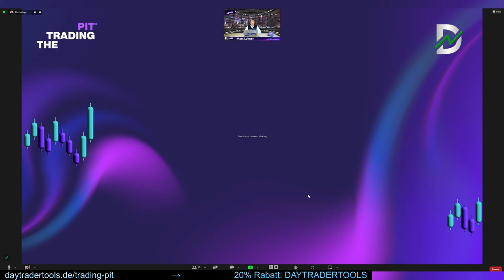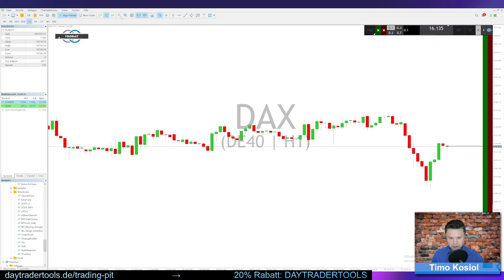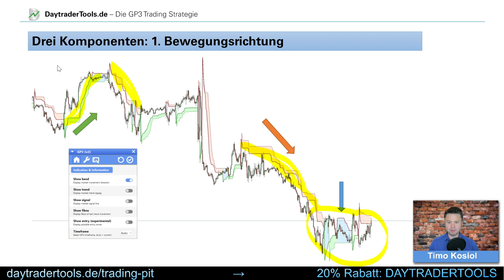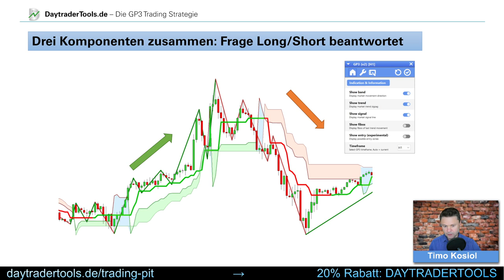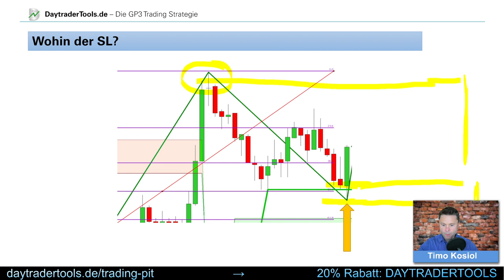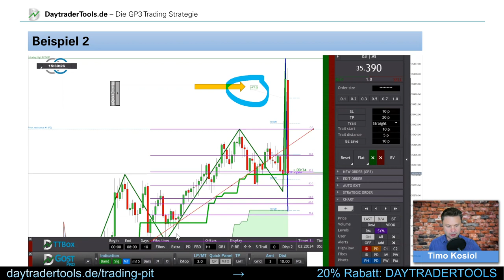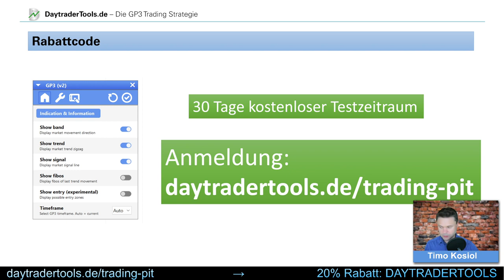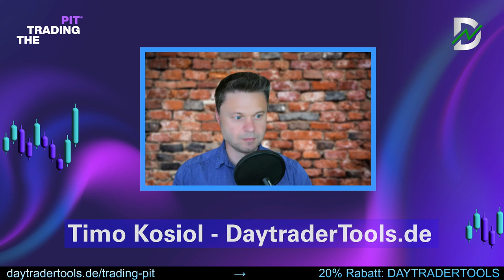Trading Strategien - Die GP3 Trading Strategie - Webinar - Trading Pit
Gehe ich Long oder Short, kaufe ich oder verkaufe ich? Fragen, die sich jeder Daytrader stellt und zu oft werden Entscheidungen nur aus dem Bauch heraus getroffen. Solche Entscheidungen haben jedoch nichts mit systematischem oder strategischem Trading zu tun. Anders die GP3 Strategie. Die GP3 Trading-Strategie ist eine einfach anzuwendende Trading-Strategie mit festem Regelwerk. Durch feste Regeln ist sie ein einfach zu reproduzierendes System, womit sich nachhaltig und konstant Profite erzielen lassen.

Key Takeaways:
Der Zuschauer wird erfahren, was eine Trading Strategie ist und warum man eine Trading Strategie braucht. Anhand der GP3 Trading Strategie werde ich zeigen wie man eine profitable Trading Strategie aufbaut, entwickelt und was dabei zu beachten ist.

Die GP3 Trading Strategie besteht aus einem ausführlichen Video-Workshop und einem eigens für die Strategie entwickelten Indikator.

🔴 *** ÜBER MICH ***
Mein Name ist Timo und ich bin Daytrader, Entwickler mehrerer Trading Tools und an der Börse seit 1999 aktiv.

• Daytrading
• GP3v2
• Einstiege
• Ausstiege
• System
• Reproduzierbar
• Kriterien
• Strategische Order
• Grid
• Gewinn
• Teilpositionen
• Cluster Trading
• GP3
• Verlust
• StereoTrader
• Teilorders
• Automatisiert
• CFD
• Futures
• Forex
• Trading-Strategie
• Auto-Trading
• iStop
• Expert Advisor
• Metatrader
• Börse
• Finanzen
• Trading
• Trailing-Stop